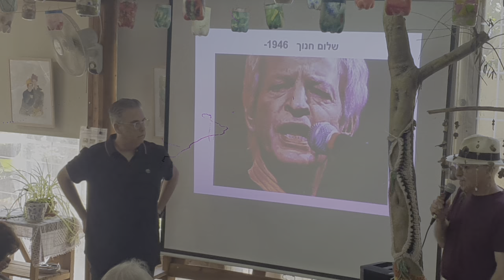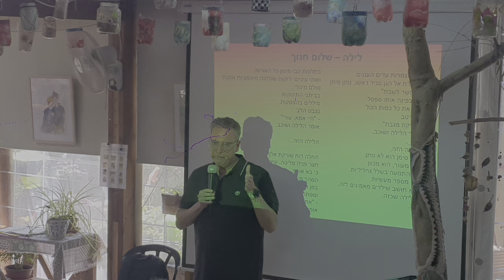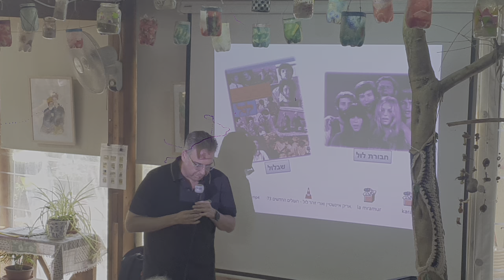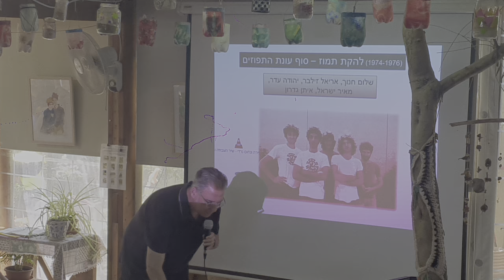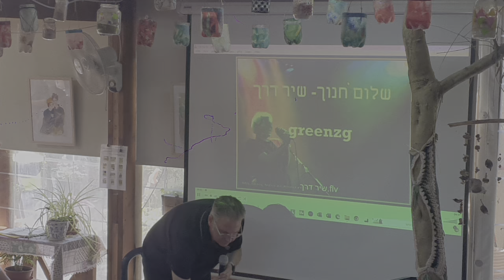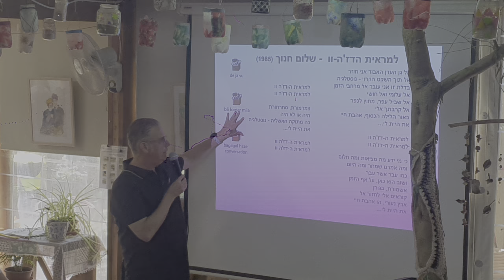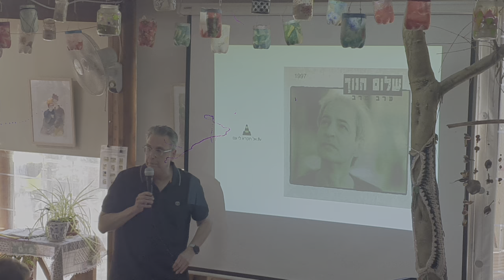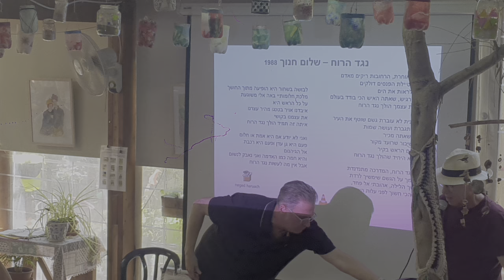שלום חנוך, אבי הרוק הישראלי - Shalom Chanoch, The Father of Israeli Rock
דר אורי לשמן מדבר על המוזיקה של שלום חנוך, בגינה הקהלתית של מוזיאון הטבע בירושלים
A talk about Shalom Chanoch by Dr Ori Lashman at the Community Gardens of Jerusalem's Museum of Natural History.